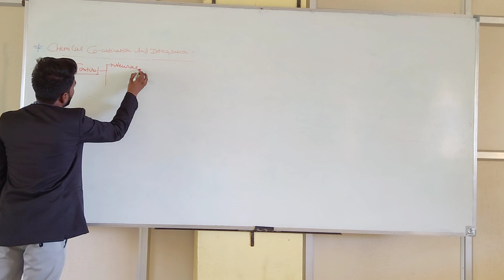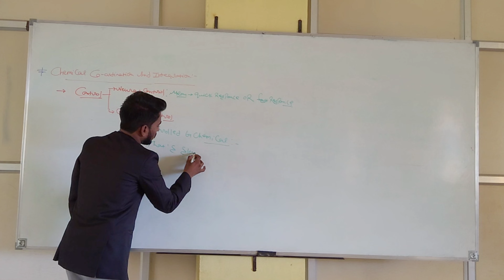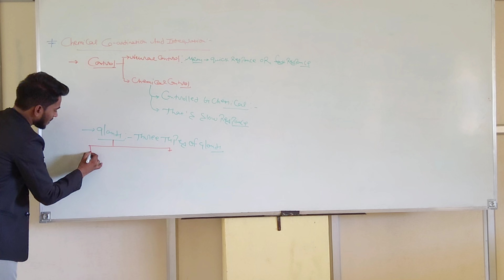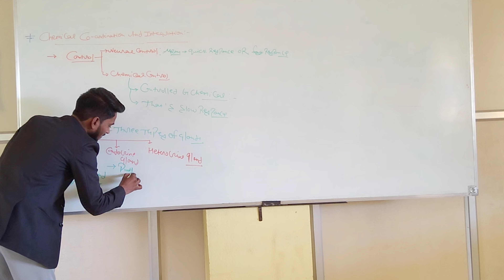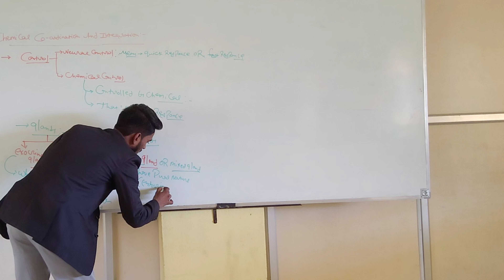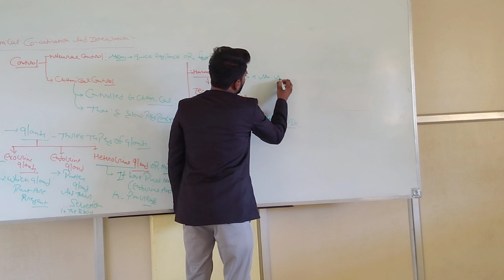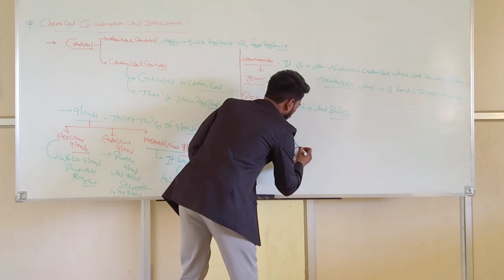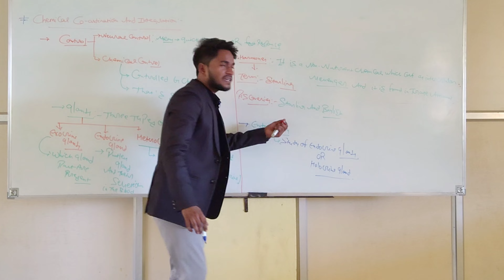Chemical Coordination & Integration Basics One Shot | Neet | Bank Of Biology